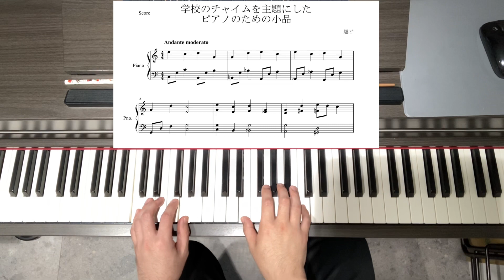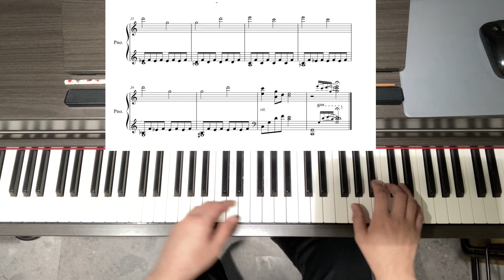学校のチャイムを主題にしたピアノのための小品